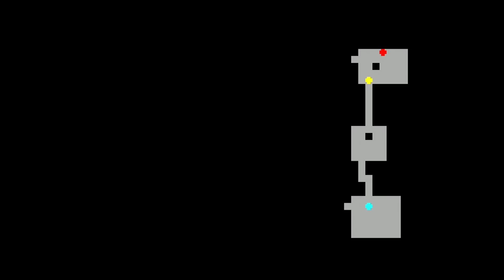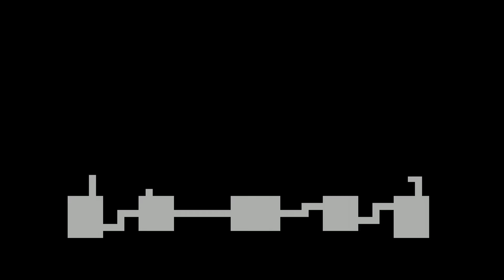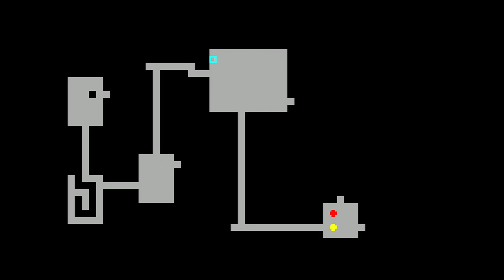#54【実況】宝さがしの続きです！ トルネコの大冒険2アドバンス 不思議のダンジョン【ゆうしゃ・初見】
トルネコシリーズ2度目の挑戦！いつもの通りいろいろ初見殺しに遭いますが、今夏ももちろんめげずにがんばります！
※名人様のネタバレ・指示コメントはブロックさせていただきます！